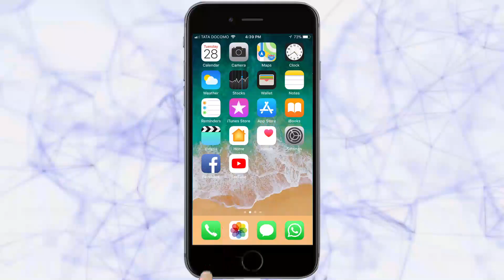ग्रामीण कुली कार्मिक संघटनेचे आंदोलन| Belgaum News |23-10-2018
ग्राम पंचायतींच्या पिडिओंच्या मनमानी कारभारामुळे कायक बंधुंवर अन्याय होत असल्याचे यावेळी शिवाजी कागणीकर यांनी सांगितले. जिल्हा पंचायतचे मुख्य कार्यकारी यांच्या नावाने मागणीचे निवेदन देण्यात आले. तसेच संबंधीत पिडिओना योग्य सूचना देवून न्याय मिळवून देण्याची मागणी करण्यात आली
पाच वर्षे उलटले तरी आदेशाची अंमलबजावणी नाहि
तीन रूपये अधिक वेतन देण्याबरोबरच गेल्या पाच वर्षातील वाढीव रक्कम देण्याची मागणी